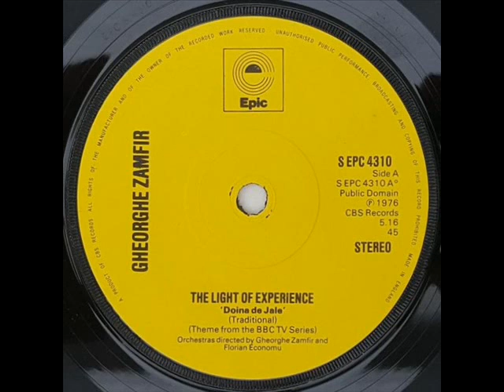Gheorghe Zamfir The Light Of Experience BBC TV Theme Doina De Jale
Gheorghe Zamfir - The Light Of Experience B.B.C. TV Theme
according to 'Tele Tunes 1997'
they state (BBC 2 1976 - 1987) But I don't know what the years stated actually refer too. The single was a top four hit in 1976 as stated on the orange and yellow labelled singles however, the earlier Epic label from 1971 says the track is from the BBC TV series, confused?.
The reason this recording has no crackle, is that it was taken from the Cassette, also from 1971